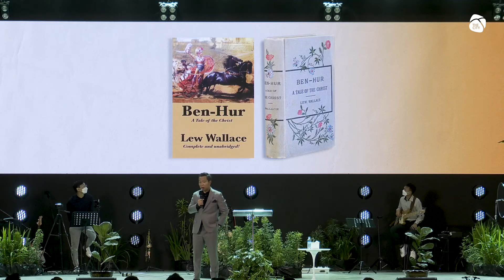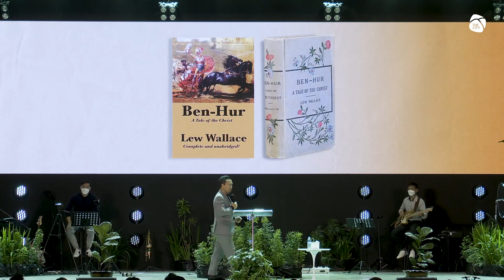You Must Be Born Again | Ps Saw Thiha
Sunday Online Campus | 27 March 2022 (9am)